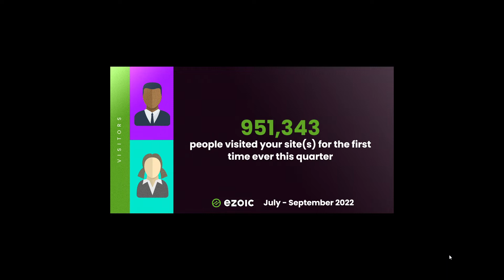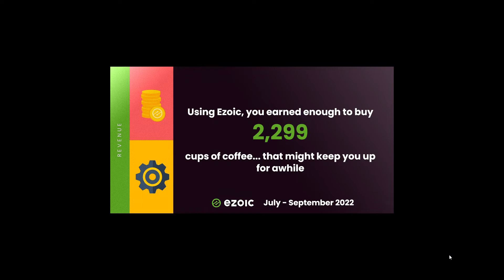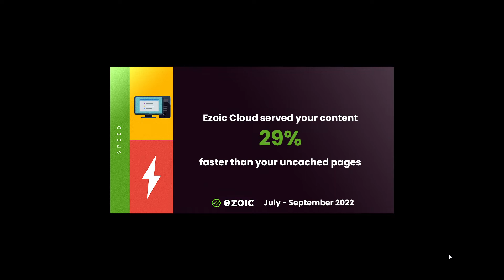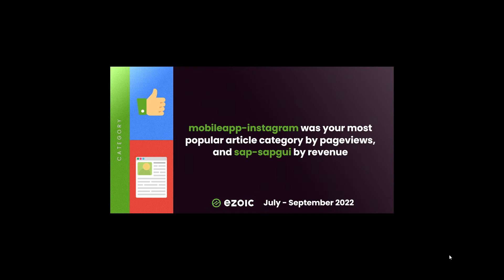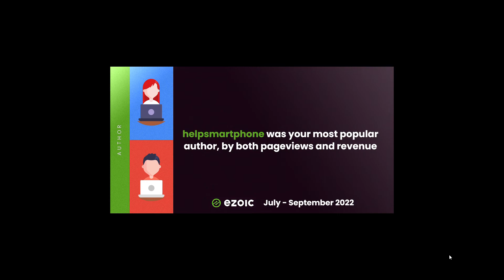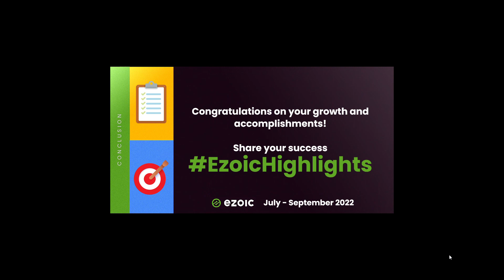Ezoic Highlights Q3 2022: 1.2M Visits Under A Clear Sky!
The Ezoic Highlights for Q3 2022 are out, featuring fascinating data from BigDataAnalytics for publishers using Ezoic products. Our highlights include over 1.2 million visitors, mostly under a clear sky, and many other intriguing insights!

🌟 What You'll Learn:

    Visitor Insights: Discover how we achieved over 1.2 million visits in Q3 2022.
    BigDataAnalytics: Learn about the data analytics tools that provide valuable insights for publishers.
    Ezoic Products: See how Ezoic's tools help optimize website performance and visitor engagement.

Join us as we explore the key highlights and statistics from our Q3 2022 report. Whether you're an existing Ezoic user or new to their tools, this video will give you valuable insights into how you can enhance your website's performance.